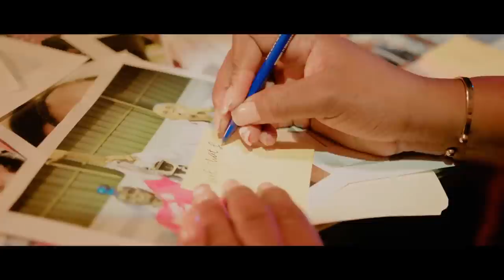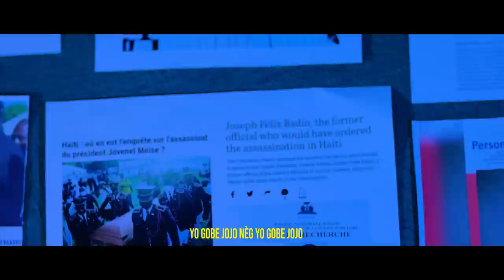SA RESI PIRED VITELHOMME INNOCENT VS ANBASAD AMERICAINE ANPIL KOUT BAL.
InfoBertho SA RESI PIRED VITELHOMME INNOCENT VS ANBASAD AMERICAINE ANPIL KOUT BAL.